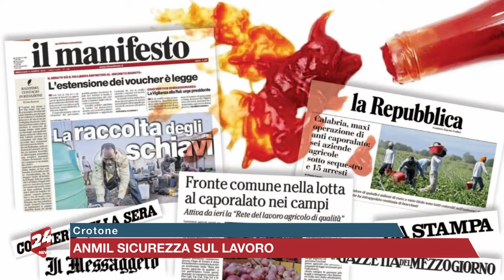Crotone: Anmil Sicurezza sul Lavoro